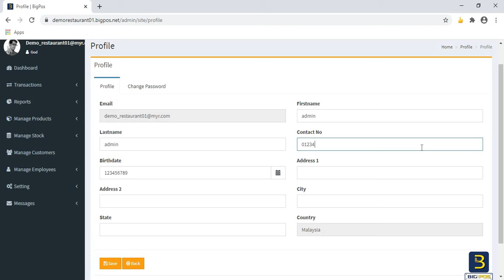Big Pos | POS System | How to Update Profile